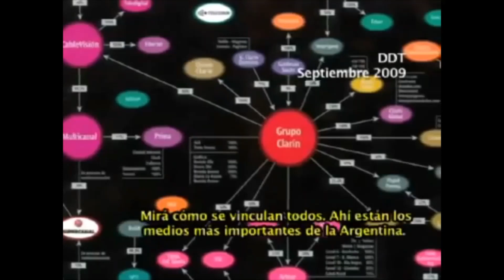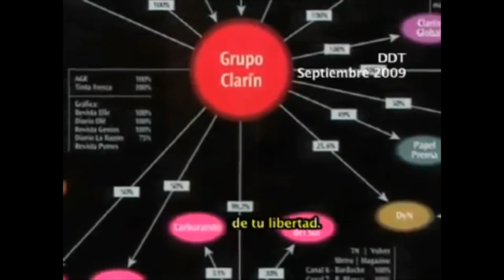PAGÓ $2055 de peaje y ESTÁ RECALIENTE !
El Camionero, Carlos, envía éste video y nos dice

"José: la gente por ahí no sabe lo que pagamos de peaje los transportistas. ACÁ TE DEJO EL TICKET. 2055$ En ésas autopistas colapsadas que solo son para recaudar. Lo millonarios de siempre se la llevan toda. Saludos"